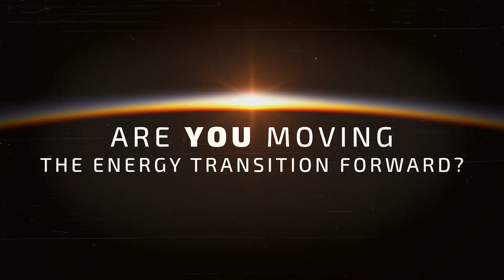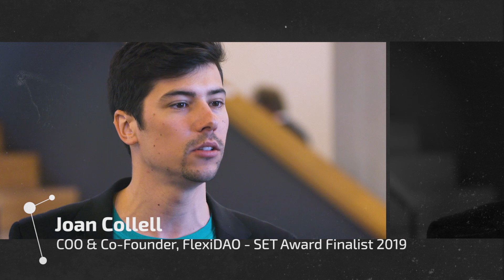Start Up Energy Transition Award 2020 - Official Trailer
**Application period runs until January 15th, 2020**

Started in 2016, Start Up Energy Transition (SET) is the international platform supporting innovation in energy transition and is comprised of the SET Award, Tech Festival, and a global network of innovators in energy. With the conviction that innovation is key for a global energy transition, this initiative recognizes and connects the most outstanding international start-ups in the field of energy together with key stakeholders in the energy sector.

Apply for the SET Award in one of the below five categories:
- Renewable Energies & Materials
- Digital Energy Systems
- Energy Efficiency Solutions
- Smart Mobility
- Special Prize: Quality Access & SDG-7